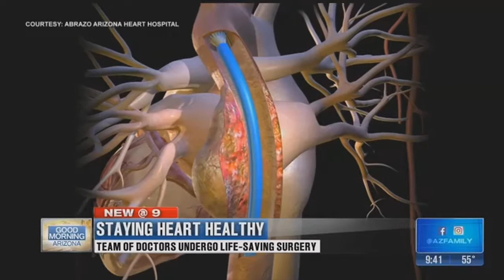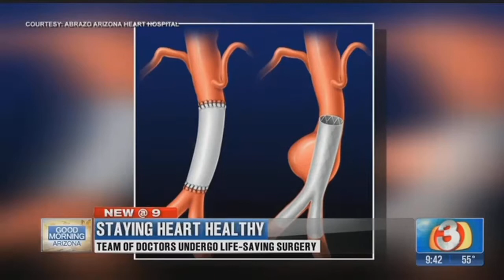Heart Hope New Institute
A Phoenix woman with a unique aneurysm received a life-saving surgery at Abrazo Arizona Heart Hospital. Full story:&nbsp;